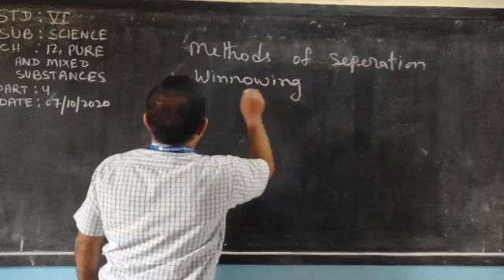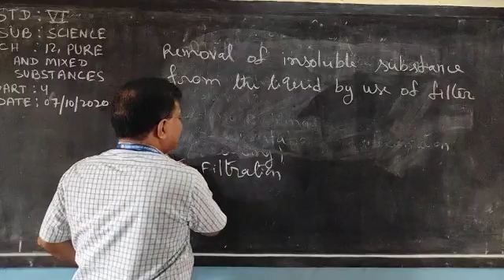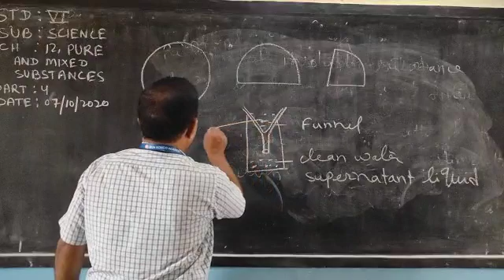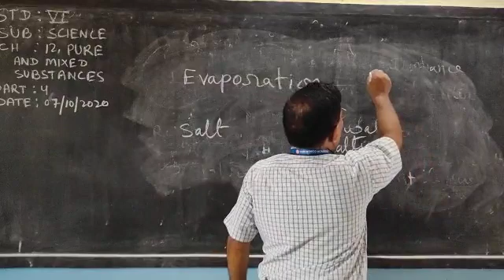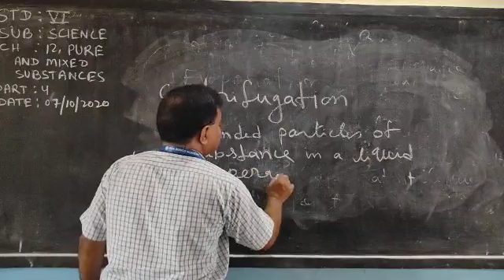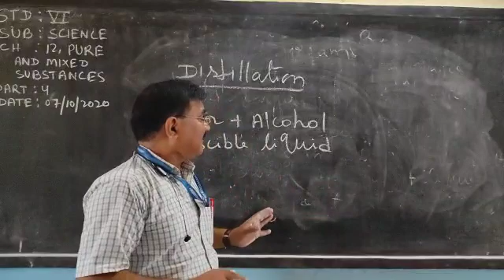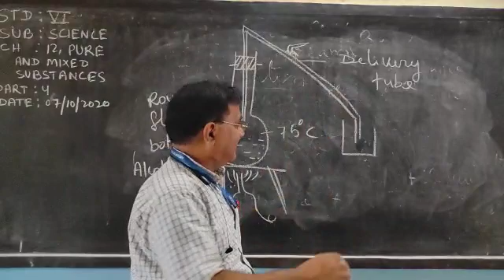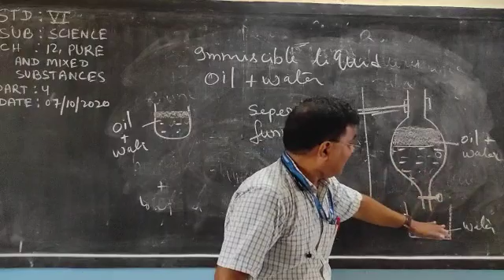PURE AND MIXED SUBSTANCES || STD 6 || SCIENCE || ICSE || PART 4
Dear students this video is related to the topic Pure and Mixed Substances of standard 6 SCIENCE,education knowledge studymaterial#